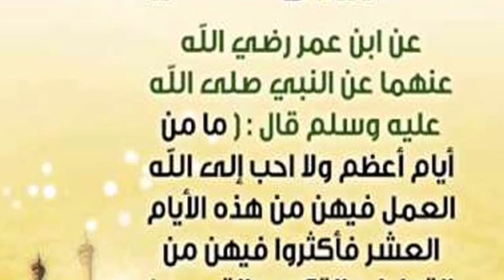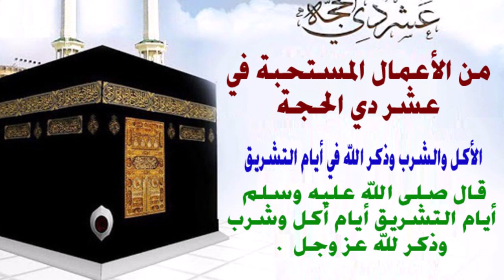عرض لفضل عشر ذي الحجة والاعمال المستحبة فيها محبكم الفارسي الرحال